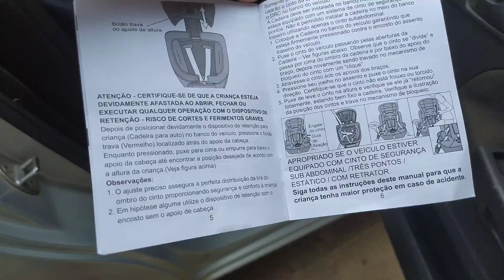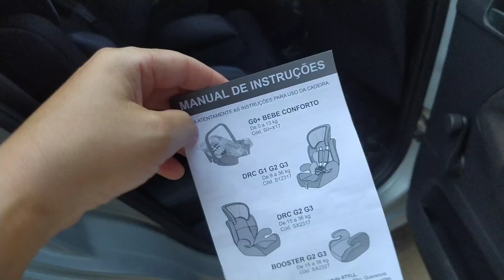ADAPTANDO CADEIRINHAS STYLL de 9 a 36 kg NO GOL G6 // resenha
Oi gente sejam bem vindos a mais um vídeo aqui no canal.
Esse vídeo eu faço a adaptação das cadeirinhas para as bebês no nosso carro.